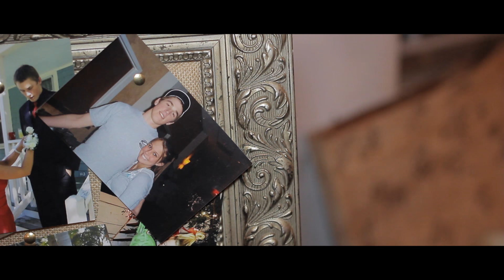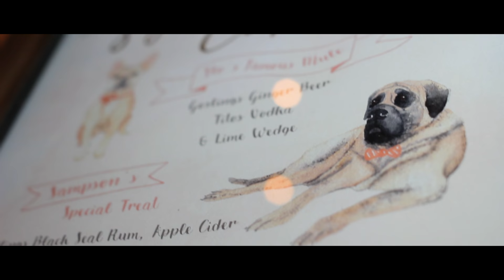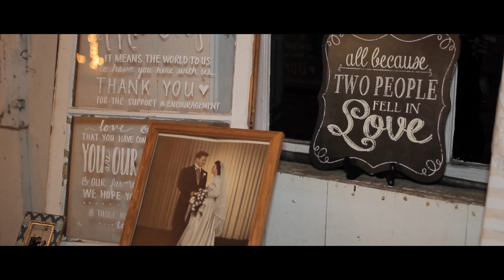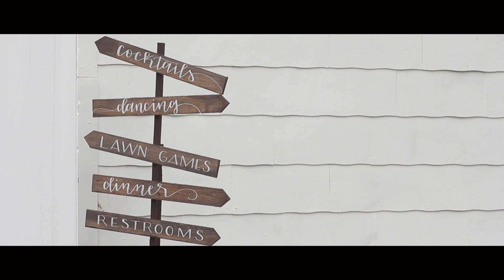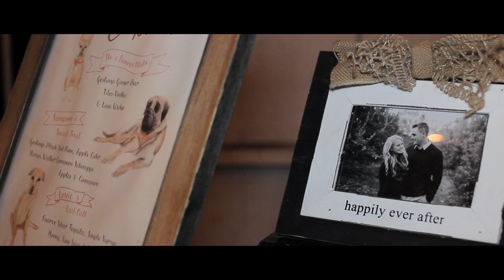Riki + Ali | "Homegrown"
Now playing is Riki + Ali's wedding trailer for their film, "Homegrown"

Directed by Jeff Cornell
Cinematography by Jeff Cornell
Edited by Jeff Cornell

Artists: Rob Fleming
Music properly licensed through Soundstripe

Shot at:
The Farmhouse on Reservation | Andover, MA

Special thanks to Lexi Photography!